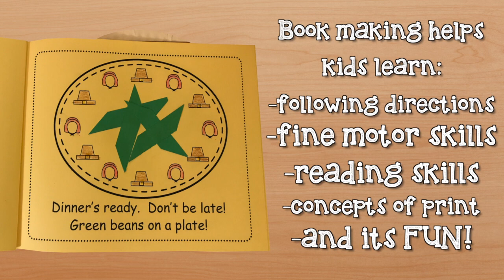Thanksgiving Dinner's Ready (Singable Book) by HeidiSongs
HeidiSongs has created a Thanksgiving Dinner Singable Book for you and your students to use in the classroom. This book allows students to work on following directions and matching pictures to words. Your students will practice reading short words, short vowel sounds, spelling, sounding out tricky beginning blends, reading sight words, and more. The only supplies needed are paper, crayons, scissors, glue, and a stapler.

There are a lot of new videos coming soon and we would love for you to be among the first to see them.

Join HeidiSongs in this journey and have fun at the same time!
HeidiSongs Videos are a fun way for kids to learn how to better themselves. They are a fantastic tool for homeschooling and online learning. We recorded some original music for kids so that children can learn and have fun at the same time!